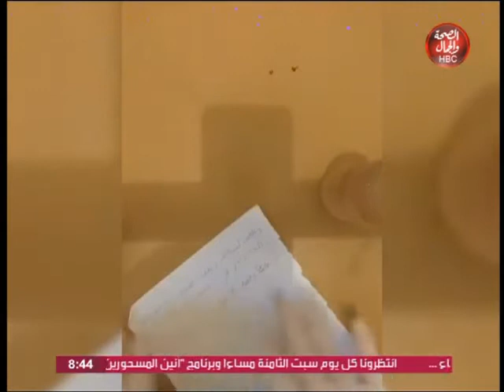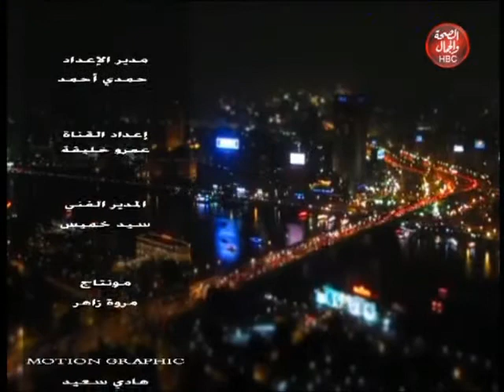أنين المسحورين |مع الشيخ "سيد الباهى "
الشيخ "سيد الباهى "

قناة_الصحة_والجمال# برامجنا